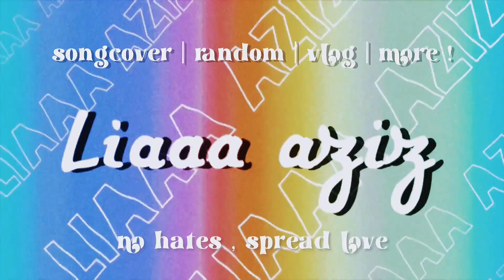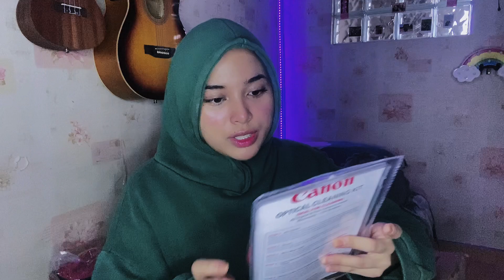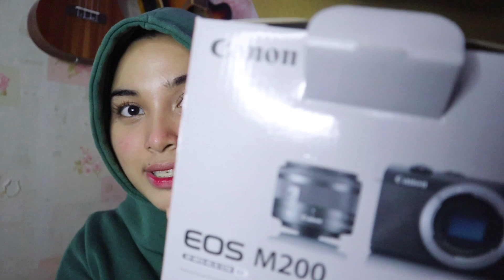UNBOXING : My FIRST CAMERA ! ♡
Alhamdulillah finally i bought a camera / vlogging camera for myself !
Inshaallah i will be doing more content for u guys after this !!!
Sorry kalau terover sikit , im just too exciteddd
Thankyousomuch for supporting me !
Keep supporting okie !
I love you guys so much ♡
Im nobody without every each one of u !

♡ 𝐅𝐀𝐐 ♡
•How old am i ?
: Im 18
: Iphone 11 Pro Max & my new baby Canon EOS M200
What apps i use to edit my videos ?
: Capcut (i edit it with my phone)

No hates , Spread love ♡